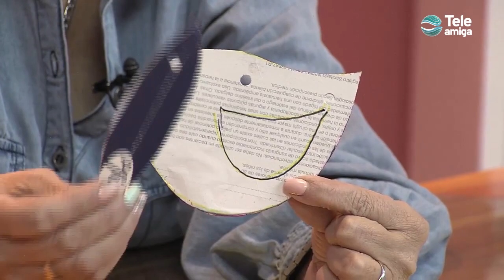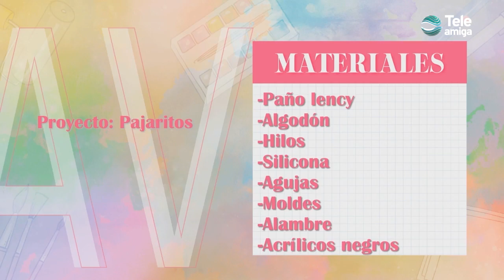Aprenda y Venda - Pajaritos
Aprende a elaborar pájaros de tela para decorar los rincones de tu casa o cualquier lugar que desees.